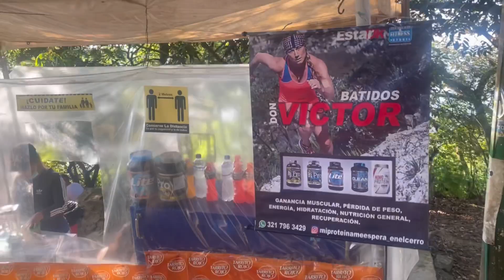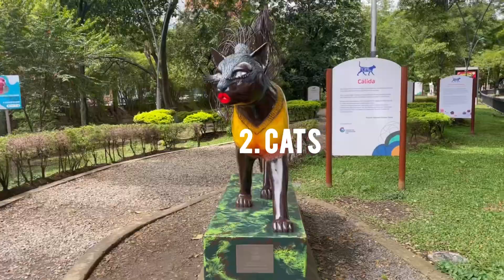Cali, Colombia! Salsa capital of the world + lots of cats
Spent a few days in Cali. The people love 1. salsa and 2. cats :) can’t ask for more than that!